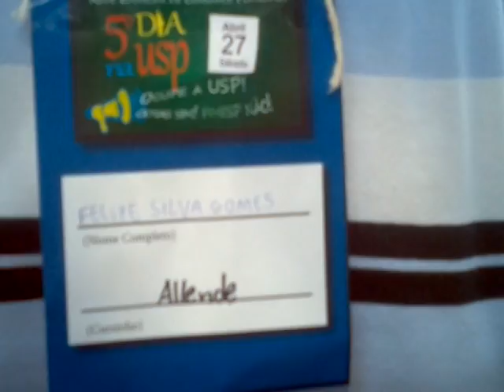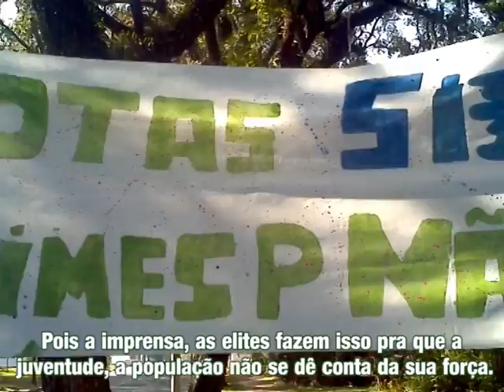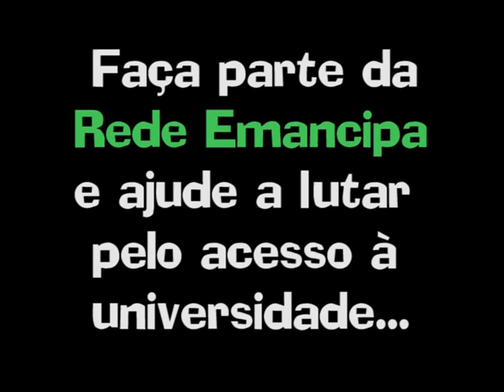V dia na Usp! - Rede Emancipa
No sábado, 27 de abril, a USP teve um dia como nunca: estavam lá logo cedo 800 estudantes da escola pública, das mais diversas periferias, muitos negros, pobres, dos cursinhos populares da Rede Emancipa, reivindicando o acesso à universidade como um direito. Firmes, cantavam: Cotas sim, PIMESP não! Este foi o V Dia na USP da Rede Emancipa, dia de conhecer a USP e mostrar que o Emancipa lutará até o fim pela democratização do acesso à universidade. Se depender desta juventude, o PIMESP não passará!